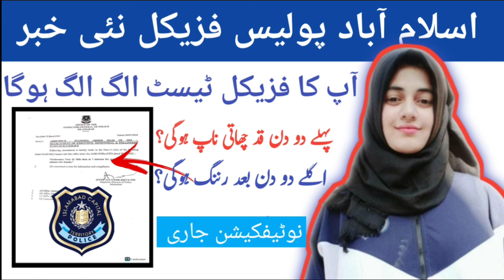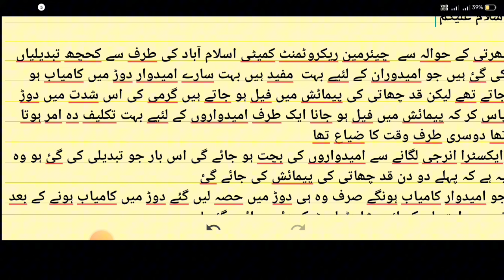Islamabad Police physical test updates || پہلے قد چھاتی ناپ ہوگی؟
Islamabad Police physical test update

Islamabad police written test 2022, Islamabad police today written test, Islamabad police today paper, Islamabad police jobs, Punjab police written test preparation, Islamabad police solved paper

اب رننگ 2400 میٹر نہیں ۔۔ 1600 میٹر ہوگی ۔۔ ان شاءاللہ

Islamabad Police Roll Number Slip download islamabadpolice rollnumberslip physicaltest ict @IslamabadPolice1 jobspreparation @Preparationjobs